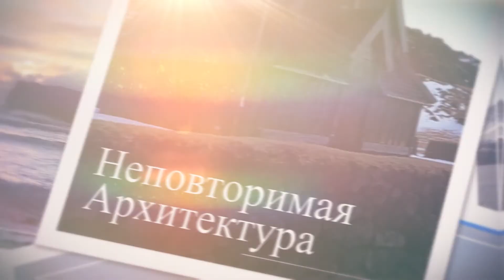Исландия Латвия Наш Декретный отпуск. (12 VLOG)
В этом видео я вам расскажу о нашей квартире в Исландии, о детских турнирах, а так же о нашем возвращение в Латвию на целых два месяца.